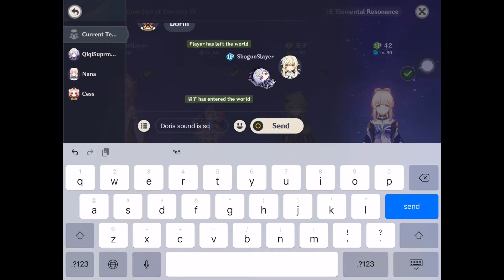Co-oping with Dori. She sounds so funny lmao